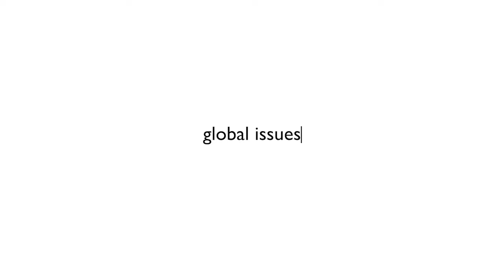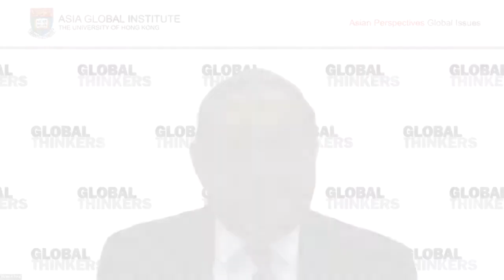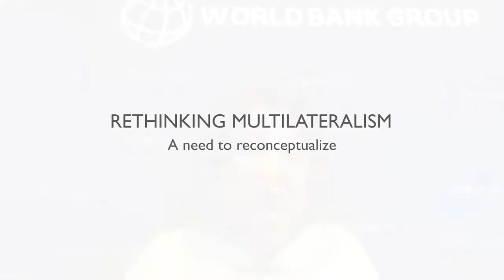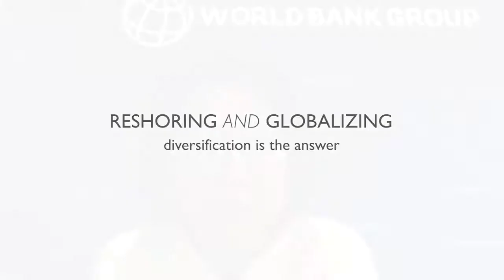(9-min highlight video) Global Thinkers: Rethink and Reshape the Post Covid-19 Global Economy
Join the global thinkers in a live debate about the long-term impact of the pandemic and the new opportunities for reshaping the global economy and the international order.

Speakers:
Mari Pangestu, Managing Director, Development Policy and Partnerships, World Bank & Distinguished Fellow, Asia Global Institute
Michael Spence, Nobel Laureate & Advisory Board Co-chair, Asia Global Institute

Moderator:
Victor K Fung, Advisory Board Co-chair, Asia Global Institute

Covid-19 has plunged the global economy into its deepest recession since the Great Depression. Lockdowns, shutdowns and travel restrictions have led to bankruptcies, layoffs and a sharp fall in global trade. With economies reopening even as the coronavirus continues to spread, how resilient will be the rebound? And as governments, the business sector and multilateral organizations struggle to reset national, regional and global economies for a post-pandemic world, how will the crisis change patterns of globalization and multilateral cooperation?